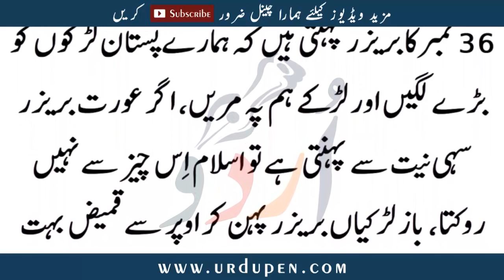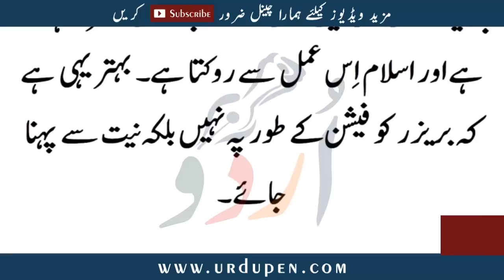Larkiyan Brazr Q Pehti Hen | Urdu Pen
Asalam-o-Alikum